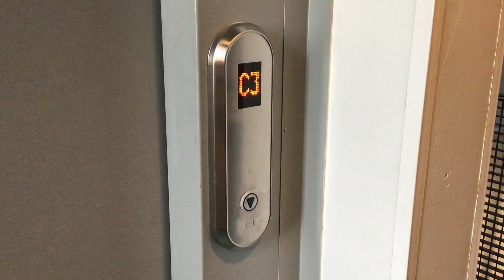Den första dagen i Xamk.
Tältä näyttää ensimmäinen päivä Xamkissa yhteisöpedagogiopiskelijoiden silmin.

Tekijät: Juvenia Akatemian opiskelijat Sanna Saarimäki, Iida Brander ja Marianne Mattila.

Thanks!